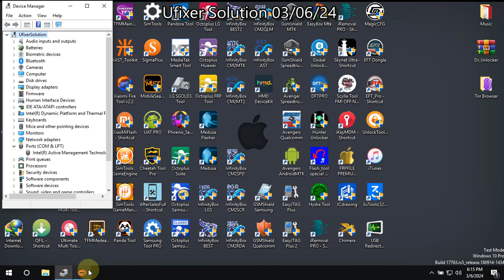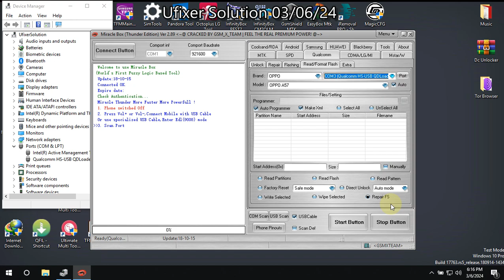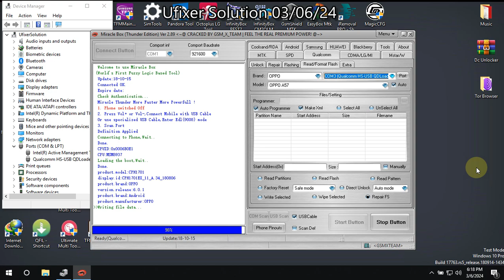OPPO A57 (1701) STORAGE UNAVAILABLE PROBLEM FIX (UFIXER SOLUTION) 2024